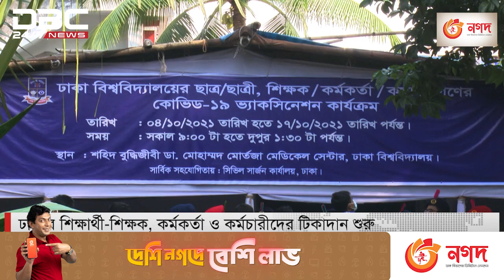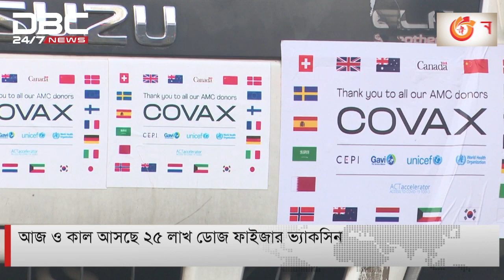ঢাবি’র শিক্ষার্থী, শিক্ষক, কর্মকর্তা ও কর্মচারীদের টিকাদান শুরু